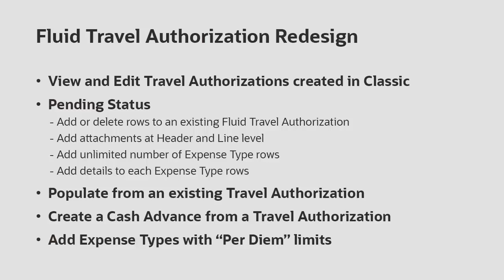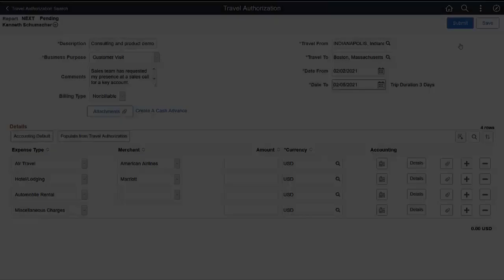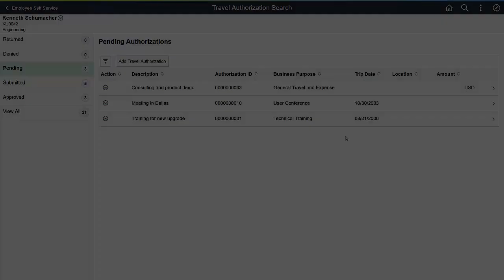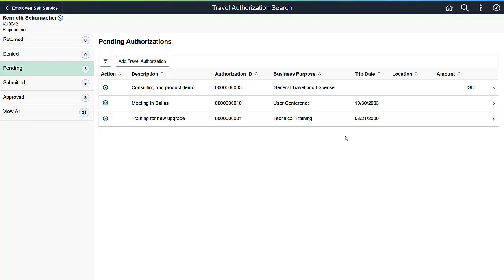PeopleSoft Fluid Travel Authorization Redesign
PeopleSoft Fluid Travel Authorizations enable your employees to see and modify travel authorizations created in Classic. You can create a new Travel Authorization by copying an existing travel authorization, attach files at the header or line levels, add or delete additional rows on unapproved travel authorizations, create a Cash Advance, or populate from another Travel Authorization. You can also add or delete expense types with an unlimited number of expense type rows. And, Expense Types with assigned per diem amounts can be added to the Travel Authorization.